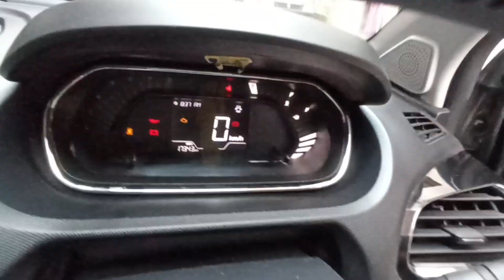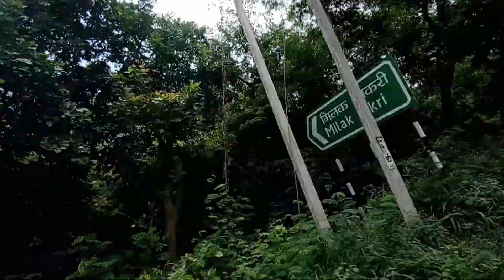Nikal gye hum long trip pr | Tata Tiago cng | Vivek Panchal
"Namaste Dosto! Aaj hum lekar aaye hain ek zabardast road trip video, jahan hum TATA TIAGO car ke saath mountains par ja rahe hain. Yeh safar tha pura adventure, jahan hamne explore kiya scenic beauty ko aur experience kiya Tiago ki power-packed performance ko. Toh chaliye, iss video mein hum aapko lekar chalte hain is amazing mountain road trip par, aur aapko dikhate hain ki Tiago kis tarah se hamara saathi ban gaya. Toh bina kisi deri kiye, video dekhte hain aur enjoy karte hain!"

𓆩❤︎𓆪Products I Use 𓆩❤︎𓆪

⚝Camera Stand (Best Buy)
⚝Coller Mic
⚝Tripod with Ring light
⚝Head mount
⚝Condesor Mic
⚝Sound card
⚝Phantom power